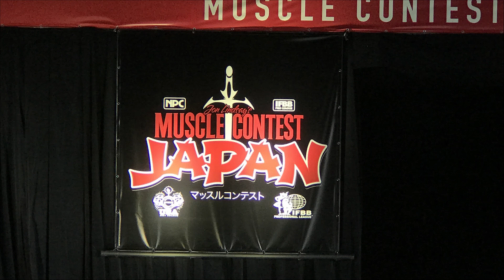【4K連続写真】マッスルコンテスト ビキニオープン 予選 プロクオリーファイ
2019年2月24日（日）カルッツかわさき「大体育室」で行われたMUSCLECONTEST JAPANの連続写真です。この大会では動画撮影が禁止されていたので、全てスマホで写真撮影をし、連続写真としてまとめました。